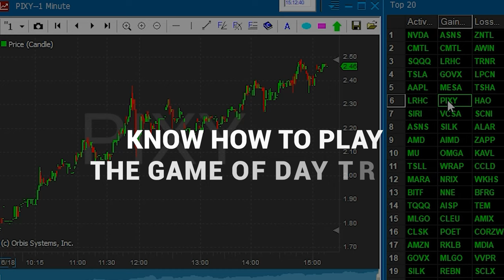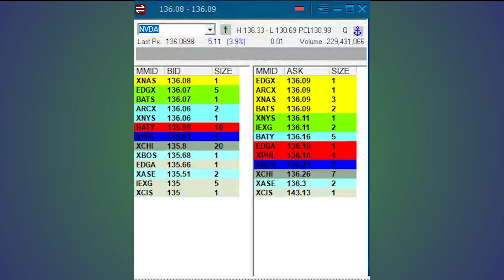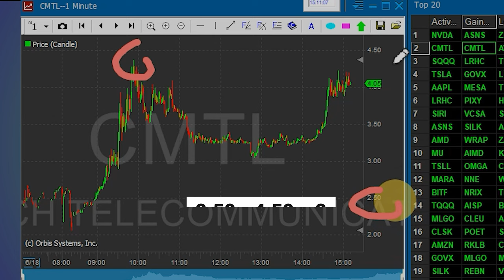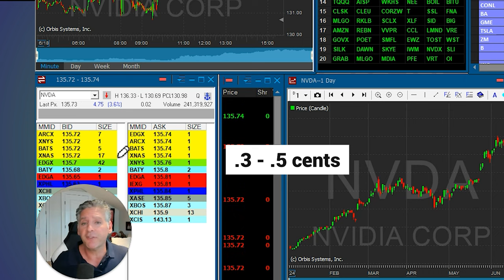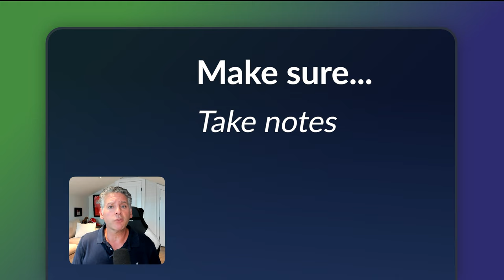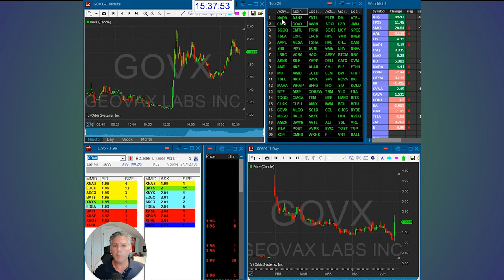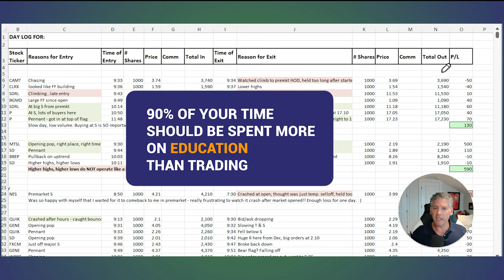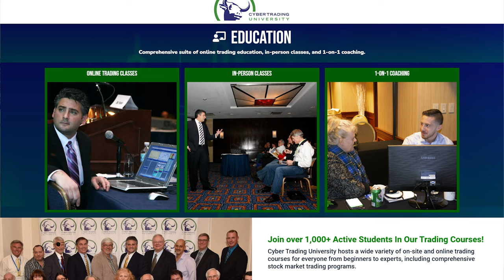Easiest Steps to Start Day Trading 2024 (Full Guide)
Learn how to start day trading in 2024 with this comprehensive beginner's guide! Discover key strategies, identify tradable stocks, and understand market volatility. Boost your trading skills with expert tips and practical advice. Perfect for aspiring day traders and seasoned investors alike!

But wait, there's more! Subscribers get exclusive access to our free weekly classes with Fausto Pugliese, held every Thursday at 12pm ET! 🎓✨ Dive deep into the world of trading mastery by securing your spot for our next class

00:00 Intro
01:49 Trading Then vs Now
03:08 The 3 T's
09:09 Developing a Day Trading Strategy
14:38 Reasons traders fail
17:50 Quality over Quantity
19:24 Tips for Beginners
22:45 #1 Lesson
27:59 Journals
32:08 Research brokerage firm
35:01 Conclusion

In this video, you will learn:
🔹 The fundamentals of Level II and Order Book data.
🔹 How to interpret and utilize Level II quotes.
🔹 Strategies for using Order Book analysis to make informed trading decisions.
🔹 Real-world examples and case studies that illustrate key concepts.
🔹 Tips and tricks to enhance your trading precision.

Don't miss out on this chance to enhance your trading skills and take your trading to the next level!

If you have any questions or topics you'd like us to cover in future videos, please leave them in the comments below.